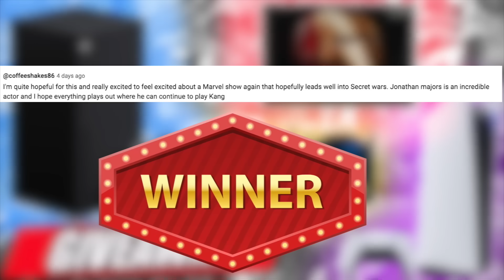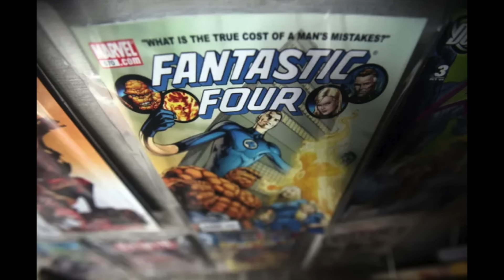BREAKING! Fantastic Four VILLAIN Announcent & HUGE PLOT DETAILS REVEALED!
Fantastic Four main villain revealed, Fantastic Four major plot details revealed and huge Fantastic Four cast updates! Big details on the MCU Fantastic Four movie as we have details on the main villain, Galactus and the Silver Surfer casting news.

We also have Fantastic Four MCU movie plot details that could have really cool connections to Iron Man, Captain America and more. The Fantastic Four cast seems to be locked in for Sue Storm, Johnny Storm and the Thing.

We talk about Marvel almost everyday! Covering:
Agatha: Coven of Chaos Release date Winter 2023/2024, Disney Plus
Daredevil: Born Again Release date Spring 2024, Disney Plus
Captain America: New World Order Release date May 3, 2024, movie